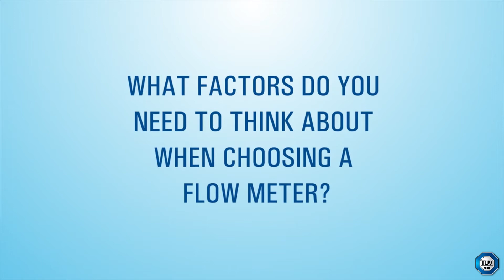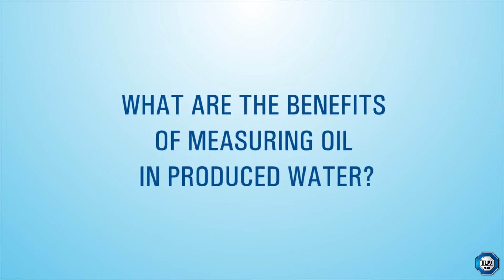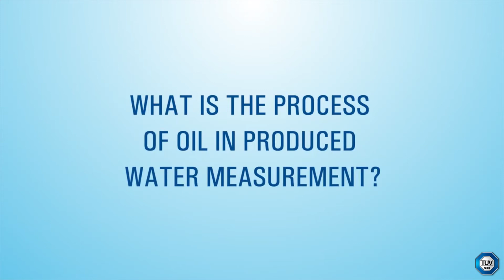What Is Produced Water?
An overview of Produced Water by National Engineering Laboratory expert